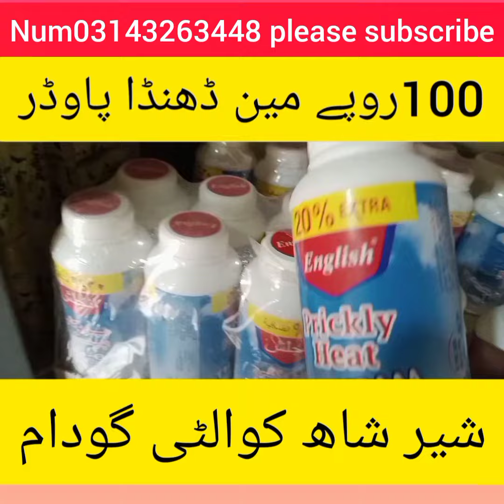cool powder medium size best quality price 100 only number 03143263448 how to & style......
cool powder medium size best quality Cool power price 100 only mobile number jes bahi ko chchye to 6 pec ka aik box mily gy km sa km rat 8 sa 11 bje tk bt kr sakty han bahi muj sa cash advance payment mobile number